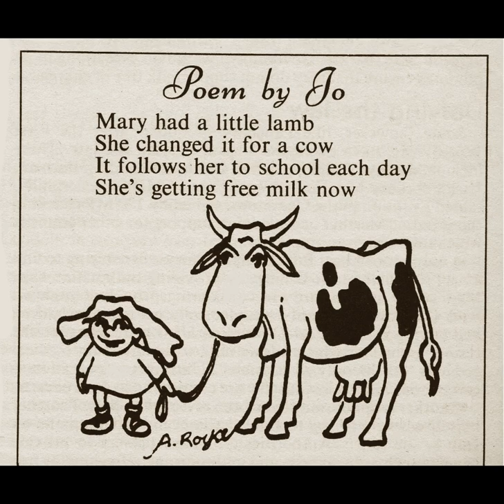Milk by Bubble Rap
From the new Bubble Rap album - 'A Fishy Tale'
Available on most digital platforms.

'Margaret Thatcher, Milk Snatcher'